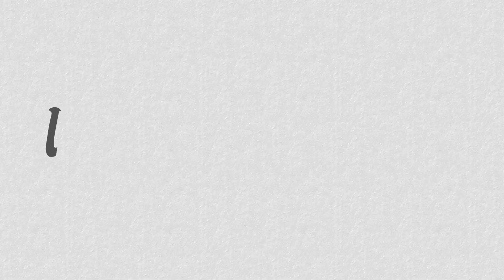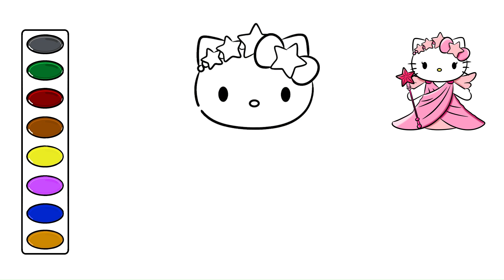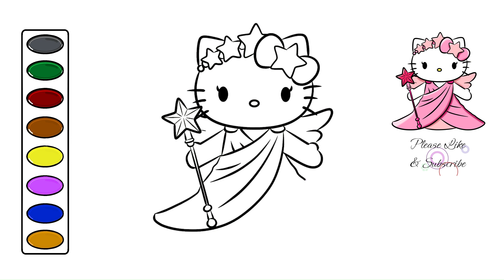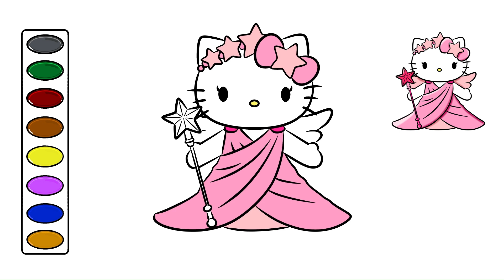Hello Kitty Goddess drawing and coloring video